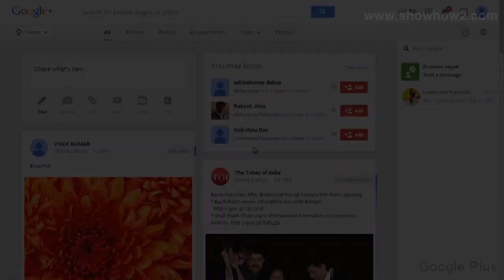Google+ - How To Upload And Add A Photo To An Existing Album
shows you how to upload and add a photo to an existing album.It makes complex technologies easy to understand and products simple to use. Now Everything is Easy. Connect with ShowHow2 Explore